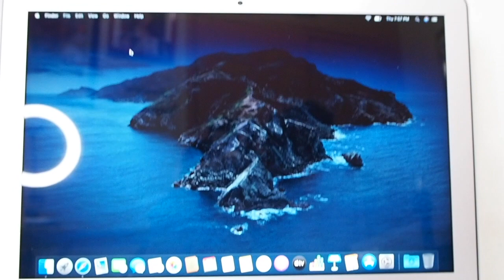MacBook Air 2017 UNBOXING | SPECS AND MORE (why I got this?)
Vlog title: Macboook Air 2017 UNBOXING (specs and why I got this) | still worth it in 2020 or not?

Hi GUYS,
 UNBOXING TIME
with this vlog, I hope it will help all of you if this laptop is still worth it and if it fits your budget as a student. Enjoy watching LOVE YOU ALL!

Love,
Mariella

I will try my very best to do that for y’all.